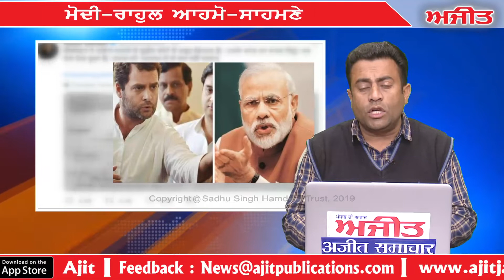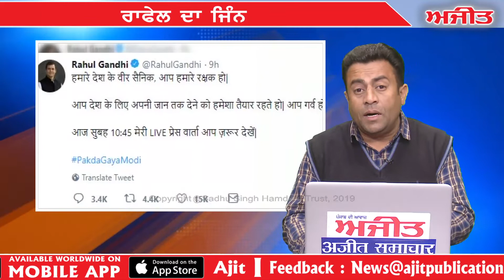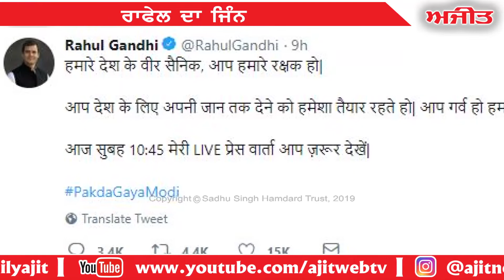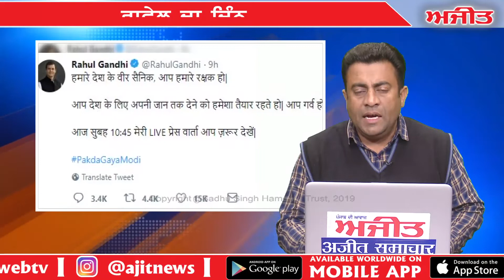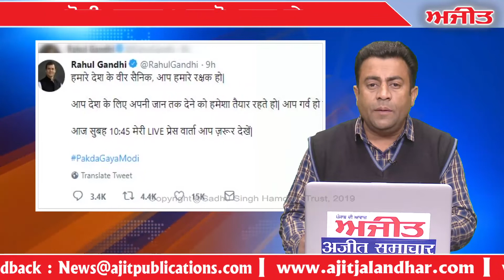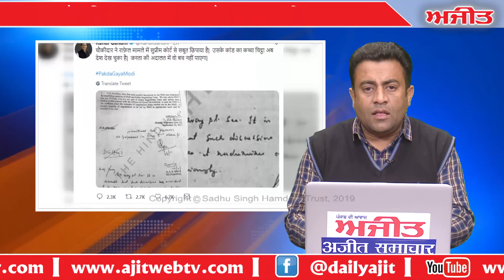ਰਾਫੇਲ ਦਾ ਜਿੰਨ ਮੋਦੀ-ਰਾਹੁਲ ਆਹਮੋ-ਸਾਹਮਣੇ